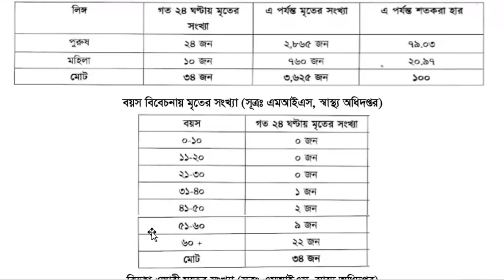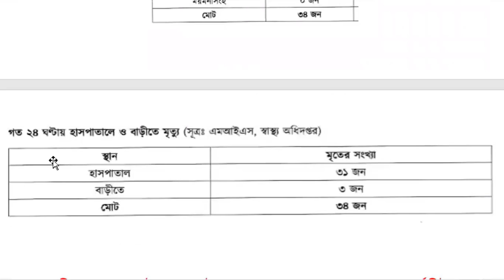এক নজরে করোনাভাইরাস আপডেট | 15 AUGUST | COVID19 | DHAKA | BANGLADESH